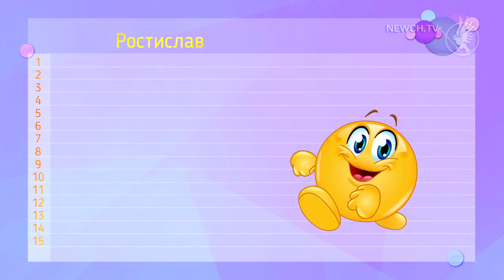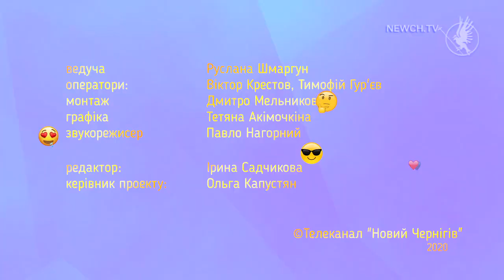Ірина+Ростислав | Я+ТИ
Нова пара на проекті перевіряє своє почуття.